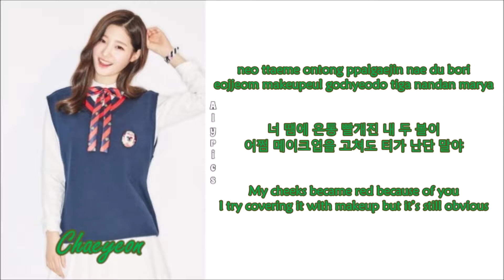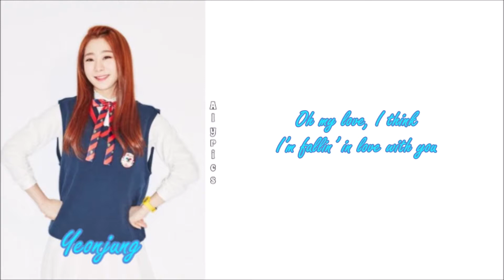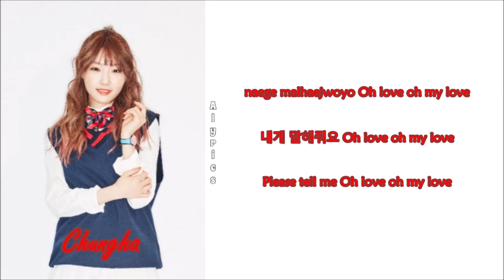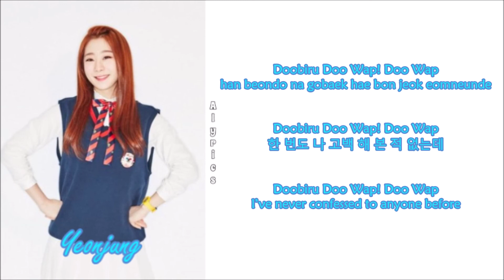I.O.I - Doo Wap (Rom-Han-Eng Lyrics) Color & Picture Coded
Credits to
Korean: music.naver
Rom: jacobryan
Eng: pop!gasa